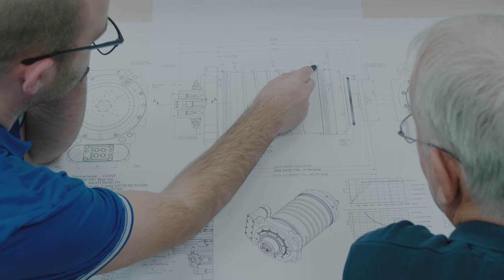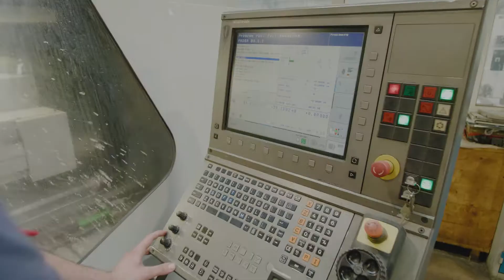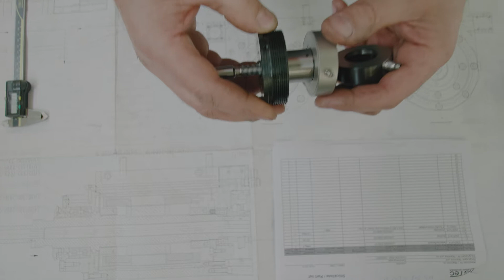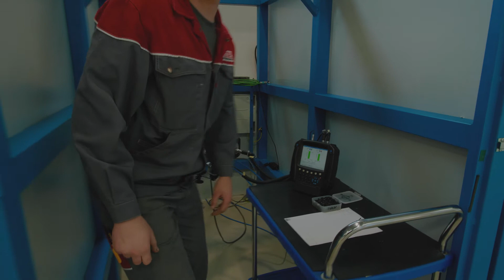HSTEC 2021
HSTEC d.d. High Speed Technique

Innovative spindle solutions and automation technology
HSTec is an innovative development and production company with many years of experience in the field of high-speed motorized spindles, industrial automation and robotics. The concept of product development is based on the principles of open innovation and special prototype production. Of great importance are the continuous improvement and adoption of new technologies and the collaboration with scientific research institutions. The founding of the company in 1997 was realized in cooperation with the German company Bosch-Rexroth (formerly INDRAMAT), a world renowned company in the production of electric motor drives and the company SAS Zadar, known for the production of special machine tools and systems. HSTec offers a wide range of customized motorized spindles, direct driven units, special machine tools and assembly machines, as well as the implementation of robotic cells for various applications. A flexible team of leading mechanical and electrical engineers continually launches new product development and offers creative and comprehensive solutions in the field of industrial automation. In addition to the core business activities, development and manufacturing of innovative products, HSTec has become the regional market leader in service, repairs and optimization of motorized spindles. HSTec especially emphasizes its orientation to the needs and satisfaction of its customers, the introduction of new technologies and the achievement of the highest standard of professionalism in project performance and documentation, and the expansion to the new markets and the creation of new products and services. The company applies and continually improves the efficiency of a quality management system in accordance with the requirements of the international standard ISO 9001: 2015. The quality of the managerial activities, the more efficient connectivity between the departments, as well as the business process control are all achieved through the ERP-PLM business information system. The long-term vision is to contribute to the development of the new concept - Industry 4.0 on a global scale, which aims to create smart products and factories by integrating ICT technology and digitizing different sensor systems as a path to improving the quality and efficiency of production processes.

 HSTec represents globally renowned companies in automation and drive technology: - Balluff – sensors / systems for linear displacement measurement, identification, object detection - Hofmann – balancing machines and vibration technology - Rexroth Bosch – electric drives and controls - Alpha Wittenstein – servo drive systems and planetary gearboxes - Mitutoyo – precision measuring instruments